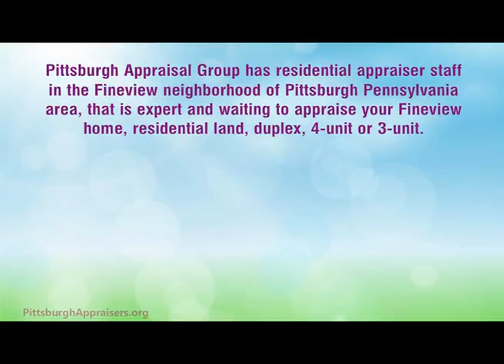Fineview Appraisers - Appraisal Fineview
Pittsburgh Appraisal Group has residential appraiser staff in the Fineview neighborhood of Pittsburgh, Pennsylvania area that is expert and waiting to appraise your Fineview home, residential land, duplex, 3-unit or 4-unit. We specialize in appraisals for divorce, estate settlement, appraisals before you sell or buy, Assessment appeals, insurance, PMI removal and more... Our appraisers are locals who understand the Fineview real estate market. We work harder than our competition to make sure that your appraisal is as accurate and thorough as possible. We are also friends with many Fineview real estate professionals and our appraisers have friends, family or both living close by as we visit frequently on a personal level. This experience and these connections have made the staff at Pittsburgh Appraisal Group intimately familiar with the nuances in the Fineview neighborhood of Pittsburgh real estate market. Please consider using Pittsburgh Appraisal Group if you need a Fineview appraiser. We're not just Pittsburgh's Best Appraisers; we are Fineview's Best Appraisers.

For more information about our company, visit our or our YouTube channel